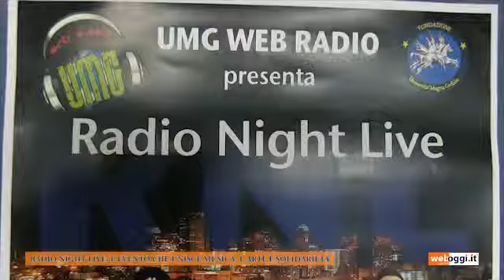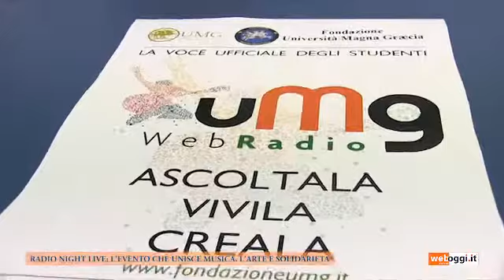RADIO NIGHT LIVE: L'EVENTO CHE UNISCE MUSICA, L'ARTE E SOLIDARIETA'